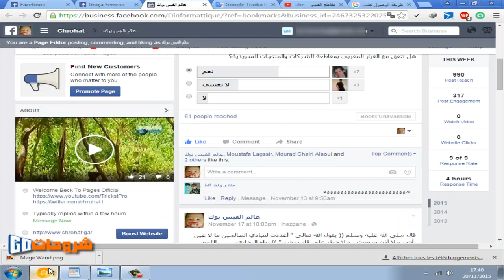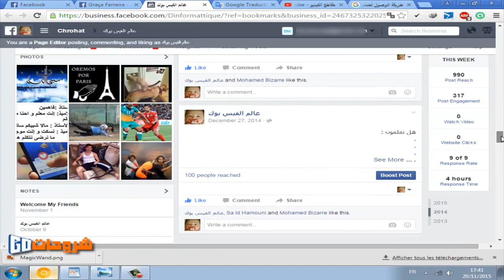طريقة لا تخطر على البال الوصول الي المنشورات القديمة في الفيس بوك